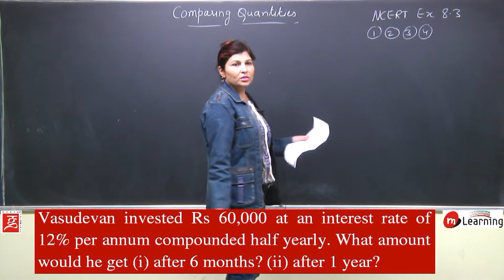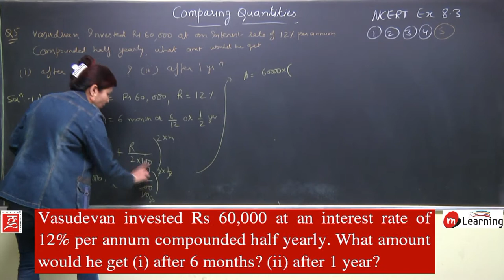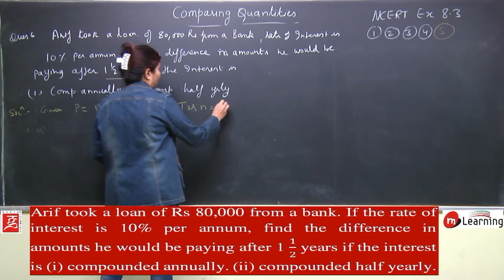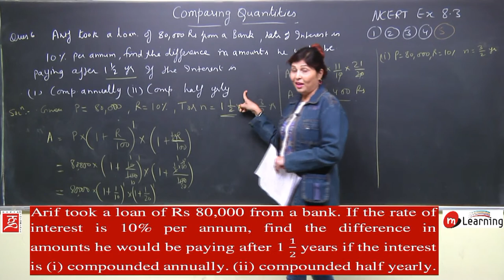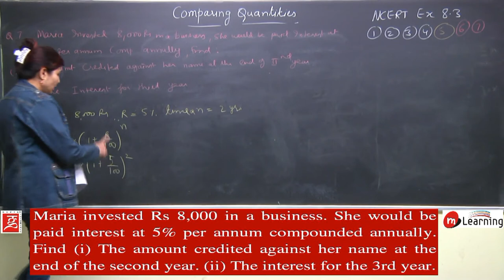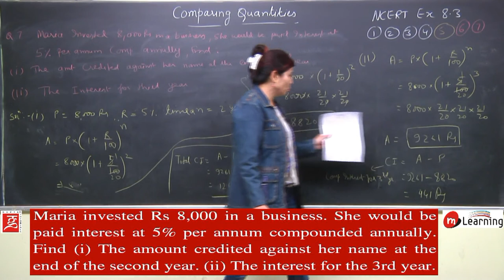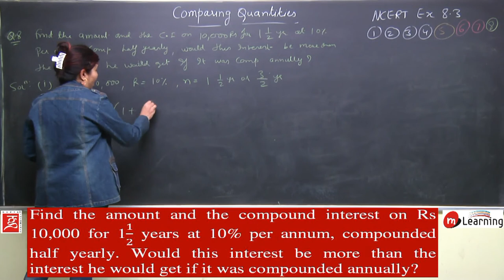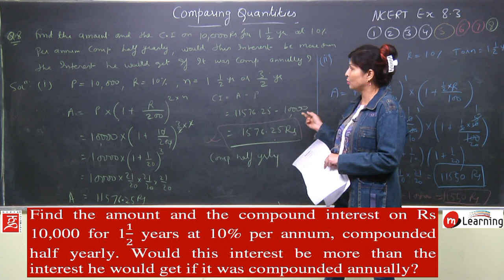Comparing Quantities for Class 8th Maths - 19/20